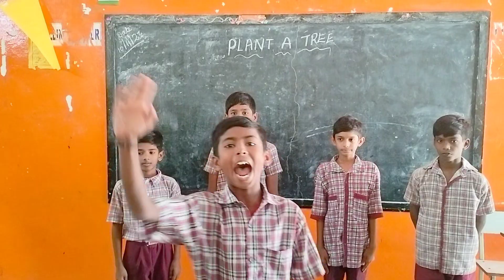skitby our6th children #